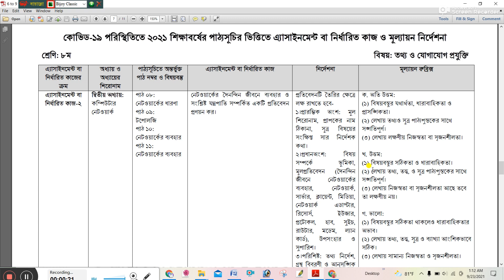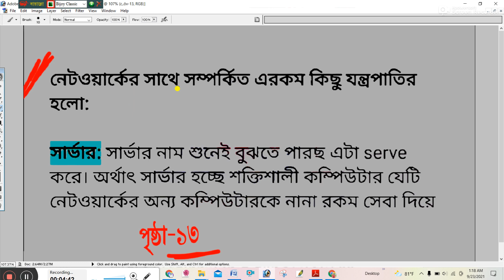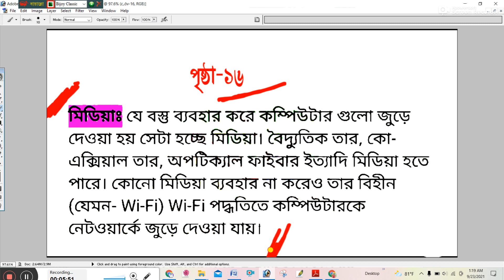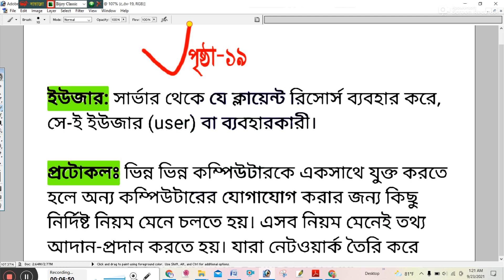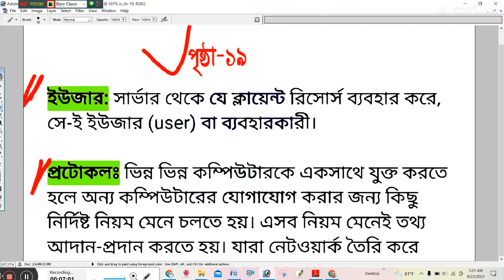Class 8 17th Week ICT Assignment Answer ৮ম শ্রেণির ১৭ তম সপ্তাহের তথ্য এসাইনমেন্টের উত্তরপত্র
Class 8 17th Week ICT Assignment Answer | ৮ম শ্রেণির ১৭ তম সপ্তাহের তথ্য এসাইনমেন্টের উত্তরপত্র 17th week Class 8 ICT assignment solution 2021|১৭তম তথ্য ও যোগাযোগ প্রযুক্তির এসাইনমেন্ট সমাধান-2021

PDF : অপেক্ষা করুন।